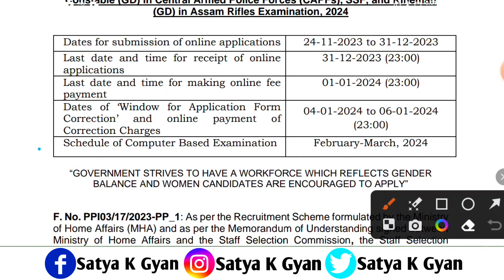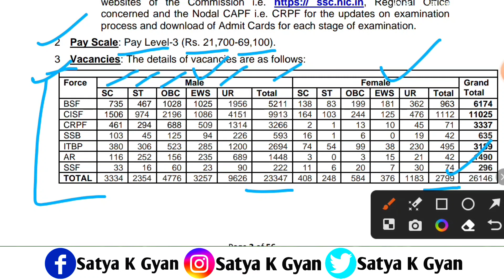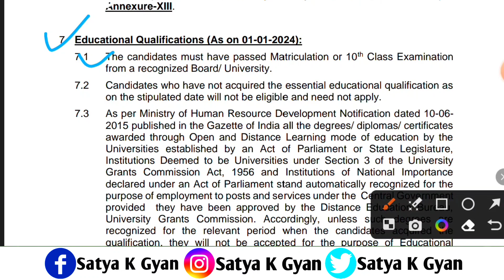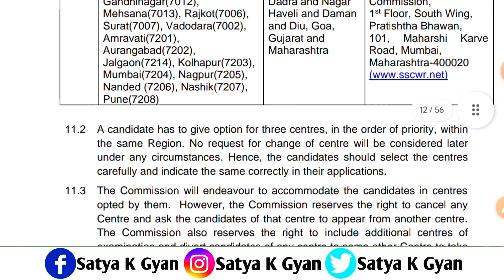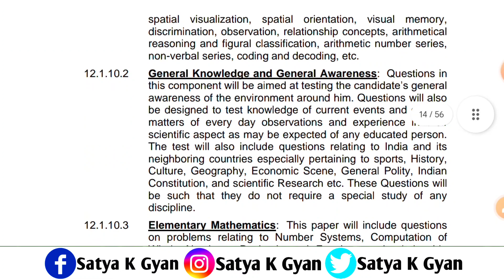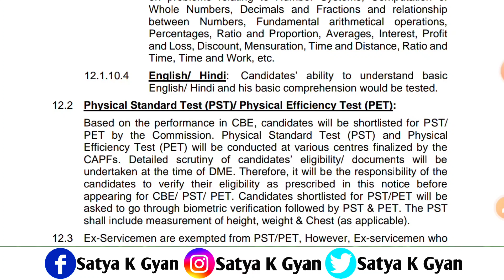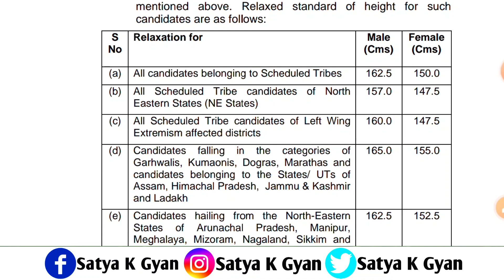SSC GD New Vacancy Notification 2024 | SSC GD Exam Syllabus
SSC GD Vacancy Notification 2024 | SSC GD Requirement Notification 2024 | SSC GD New Vacancy Notification 2024 | SSC GD Vacancy 2024 | SSC GD Requirement 2024 Notification

So Hello Dosto Aaj Ki Es Video Me Mai Aap Logo Ko Batane Wala Hu. SSC GD New Vacancy Notification Ke Bare Me. So Dosto SSC Ki Taraf Se GD Constable Ke Liye New Requirement Ka Official Notification Jari Kar Diya Gaya Hai.